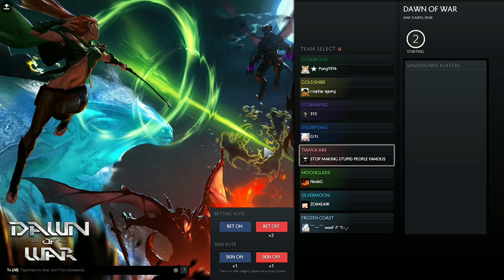BRISTLEBACK, EMBER SPIRIT, ELDER TITAN, WRATH KING, DAWNBREAKER, | DAWN OF HERO DOTA 2 GAMEPLAY #4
JUMP ARROUND !